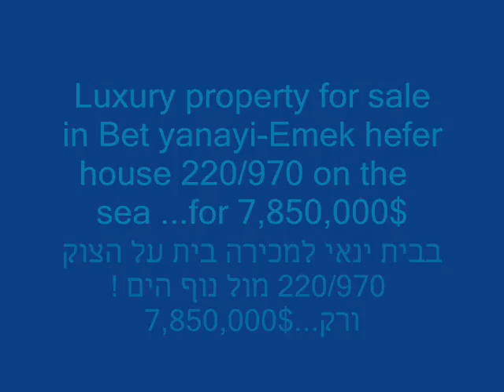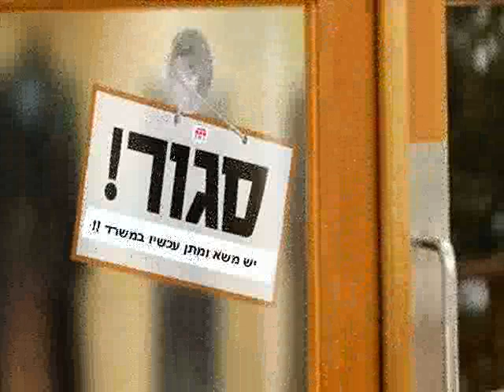כיצד ואיך לקנות בבית ינאי - Bet yanayi/Emek hefer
LUXURY PROPERTY FOR SALE ON THE SEA IN ISRAEL-BET YANAYI-בית ינאי בעמק חפק המערבי על הצוק למכירה בית על דונם עם נוף ים חלומי
Pice: 8,000,000 $